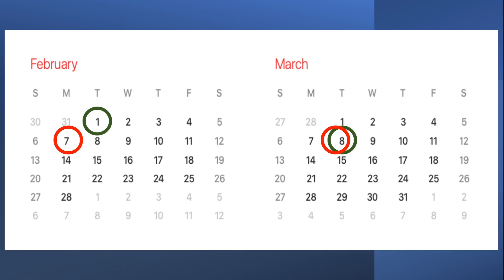🤔Como Vender tu Primer Casa para Comprar tu Segunda Casa - Procesos Inmobiliarios - Bienes Raices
DESCRIPCION DEL VIDEO - RECURSOS PARA TI DE COMO COMPRAR CASA👇👇👇

► Accesa el curso mas completo y mas facil de bienes raices "COMO COMPRAR CASA"  en este link:

► ENVIAME TU EMAIL 📧 para que te mantenga al tanto de lo que sucede en el mercado inmobiliario

CREDITO:
REPARACION DE CREDITO EN ESPAñOL (para ingles mira mas abajo):

🪚💰 INVERTIR EN BIENES RAICES🔨👇 (Real Estate Investing - Wholesale - Flipping - Real Estate)

► CONSOLIDA TU DEUDA (si debes muchas cuentas a credito, consulta para que te hagan un solo pago bajito)

► HIPOTECAS de Hard Money para comprar inmuebles destruidos y remodelarlos mejor conocidos como prestamos para casa temporal

► HIPOTECA Temporal para construir tu casa en tu terreno, prestamos hipotecarios para construccion

► Calculadora de hipotecas, calcula tu pago mensual de hipoteca

RECURSOS SI TRABAJAS CON ITIN:
► SI QUIERES VENDER CON ITIN Y EVITAR EL 15% DE IMPUESTOS mandame tu informacion para conseguirte un buen vendedor de casas: